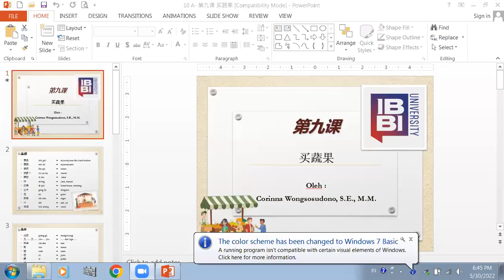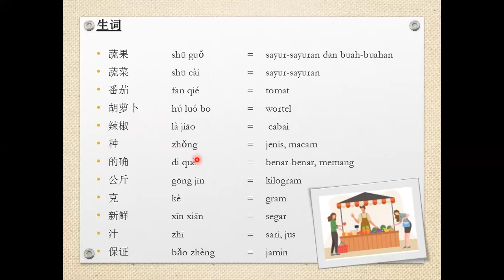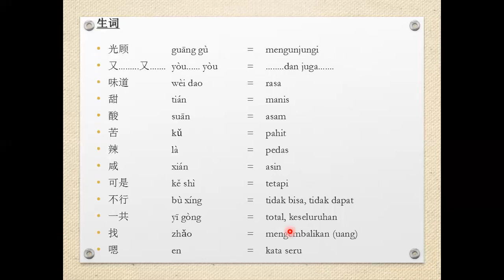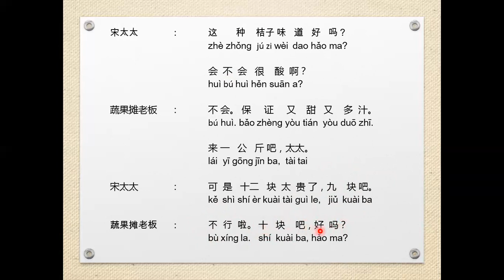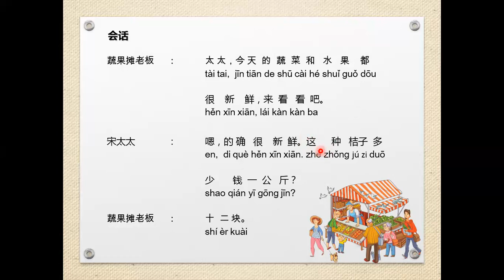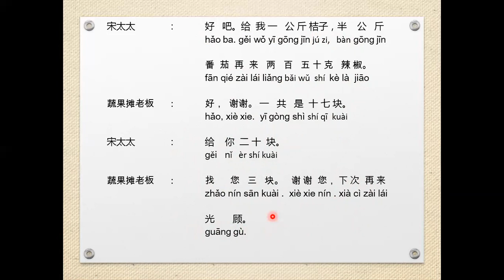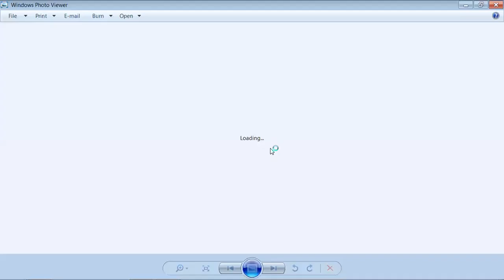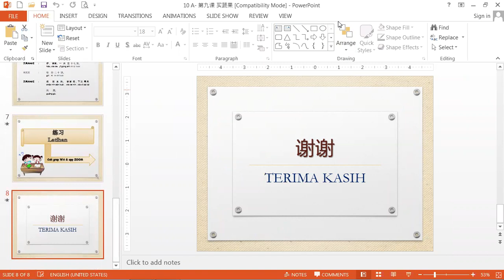Kuliah Online Bahasa Mandarin II 第九课 买蔬果 BAB IX Membeli Sayur-sayuran dan Buah-buahan